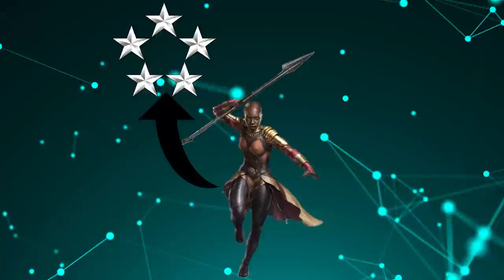What Nobody Realized About Okoye In Marvel Avengers Infinity War And Black Panther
What You Didn’t Know About Okoye From Marvel's Black Panther and Avengers Infinity War

Actress Danai Gurira has a history of playing an incredibly skilled warrior, so we were excited to see her taking on the role of Okoye in Marvel’s Black Panther. On the big screen, she’s a leader of the elite warriors known as the Dora Milaje, but in the comics, the Dora Milaje had a very surprising job to do in addition to protecting the king. We’ll let you know what it is and also discuss which scenes starring Okoye didn’t make it into the final movie. We’ll also talk about how Okoye feels about Bucky Barnes and what her plans are for Avengers: Endgame and beyond.

What do you think about the way Okoye was portrayed in Black Panther and Avengers: Infinity War?